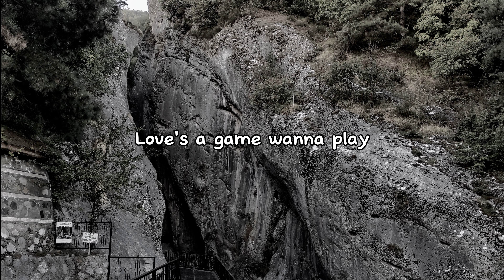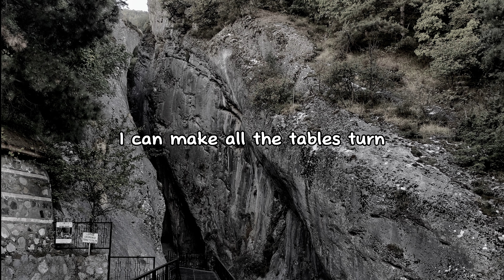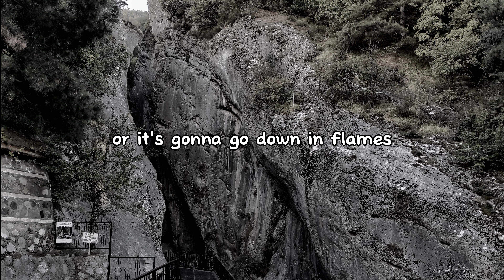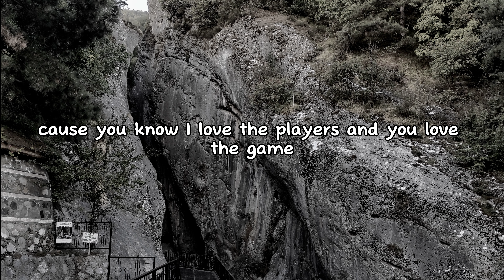Blanke Space-Taylor Swift(lyrics video)